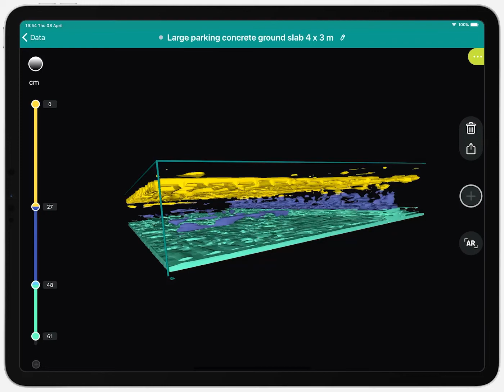Proceq Ground Penetrating Radars GP8000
Faster, easier concrete inspections and structural imaging with SFCW ground penetrating radar technology.